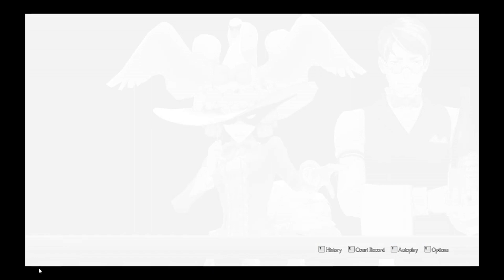The Great Ace Attorney Chronicles - Curaaaariiiii Complications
Episode 12.

Nice. We found out the murder weapon. So that's it then. We're all clean? Everything is easy-go from here?

Have you even played these games? Of course not it isn't. We're far from over.

But our dear lovely, absolutely beautiful young British lady is starting to show some true colours here.

We're in for a ride my friends...